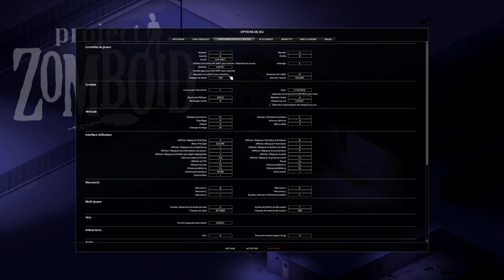"On part faire le ménage dans la prison sur PZ" par @[BAR] calimoon30